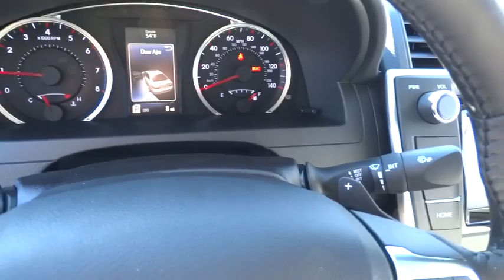2016 Toyota Camry Las Vegas, Henderson, North Las Vegas, San Bernardino County, NV 00860405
2016 Toyota Camry

Centennial Toyota
6551 Centennial Center Blvd